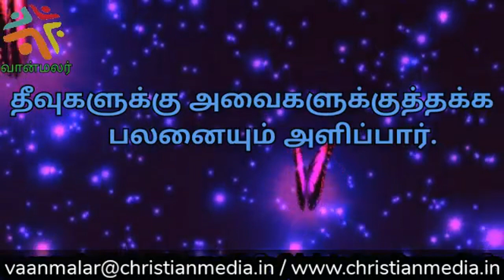CMCI - இன்றைய வசனம் (15/11/2020)